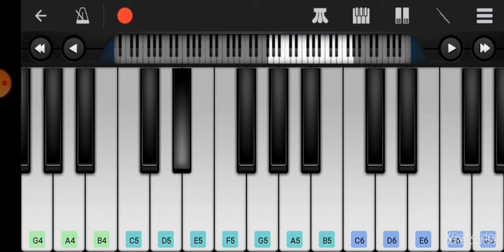MANIKE MAGE HITHE song played in Keyboard | Notes in Description & Comment Section | Let's Hit Notes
Our channel is specially created for music lovers🎵💙, who wish to learn, the art of playing keyboard 🎵🎶🎹🎼without much effort🤯 in this quarantine period. Videos 🎥of tutorial 📃 for different songs will be uploaded regularly.

Learn to play "Manike Mage Hithe" song sung by @YohaniMusic  in keyboard easily by looking at notes from description and pinned comment from comments section of the video.

Keyboard Notes for  Manike Mage Hithe song:
Mode: Flute
Manike Mage Hithe E5E5E5  E5#(after F5) #(after F5)#(after G5)
Muddle Nura Hangum E5E5E5 E5#(after F5) #(after F5)#(after C5)
Yawi E5#(after D5)
Awilewi (after C5)## E5#(after D5)
Neriye Numbe Nage E5E5E5 E5#(after F5) #(after F5)#(after G5)
Mage Net Era Meha E5E5E5 E5#(after F5) #(after F5)#(after C5)
Yawi E5#(after D5)
Sihiwewi, #(after C5) E5#(after D5)
Ma #(after C5)
[Hitha Langama Dawatena  E5E5 E5#(after F5)E5 (after D5)## (after C5)##
Huru Pemaka Patalena, E5E5 E5#(after F5)E5 #(after D5)#(after C5)#(after D5)#(after D5)
Ruwa Nari (after D5)## #(after D5)E5#(after D5)
Manamali (after D5)## #(after D5)E5#(after D5)
Sukumali (after D5)## #(after D5)E5#(after D5)
Numba Thama #(after C5)B4#(after C5)#(after C5)][2 times]